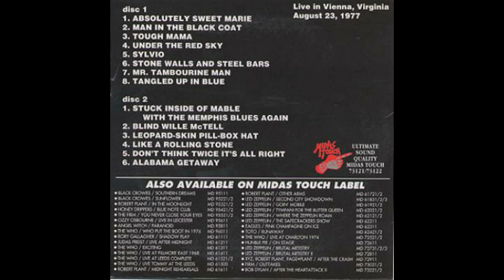Bob Dylan - Stone Walls and Steel Bars (Vienna 1997)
From Vienna, Virginia, 8/23/1997. Stone Walls and Steel Bars was written by Ray Pennington and Roy Marcum and was originally recorded by The Stanley Brothers in 1963.

Bob Dylan (vocal & guitar)
Bucky Baxter (pedal steel guitar & electric slide guitar)
Larry Campbell (guitar)
Tony Garnier (bass)
David Kemper (drums & percussion)